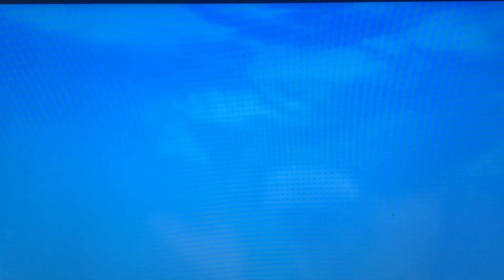Make Your Bed and Change the World - Admiral William McRaven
A habit as simple as making your bed every morning creates small wins. It will give you a sense of accomplishment and will influence your ability to change and create other good healthy habits. Small wins are exactly what they sound like and are part of how keystone habits create widespread change in your life.